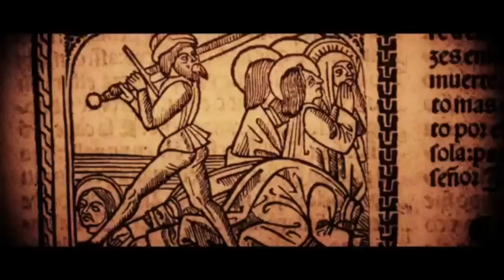Ignatian Week trailer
Ignatian Week 2015 Trailer
Images are used with permission from IGNACIO: The First Jesuit